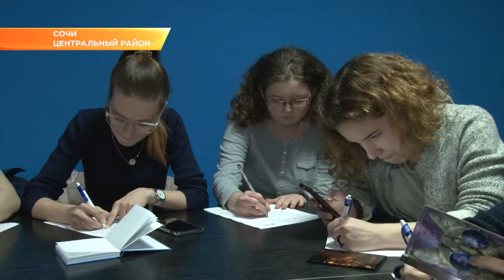Волонтерский центр Сочи запустил акцию «День открытых дверей». Новости Эфкате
В ряды добровольцев ждут всех желающих в возрасте от 14 лет. Новичков готовы принять и волонтеры серебряного возраста.

В волонтерском центре обучают и дают возможность представителям всех возрастов делать добро, вести интересную и активную жизнь. Это новые знакомства, обучение, часто волонтеров замечают организаторы мероприятий, а это возможность удачно трудоустроиться.

Есть возможность у добровольцев и получить гранты на реализацию своих проектов. С 2010 года проводится Всероссийский конкурс «Доброволец России». Участники могут представить свои социальные проекты в 12 номинациях, продемонстрировать свои творческие работы и заявить о себе на всю страну. В этом году прием заявок стартовал 20 марта и продлится до 16 июля. Все подробности можно узнать, посетив Центр волонтерства на улице Советская. Дни открытых дверей проводятся каждый вторник и четверг с 16 часов. Здесь можно записаться в ряды волонтеров и стать участником интересных мероприятий.